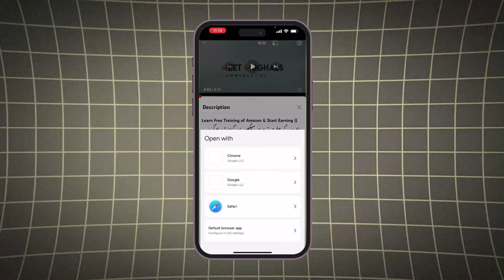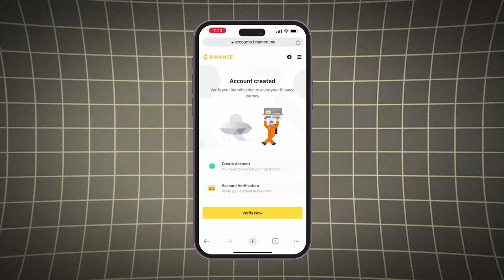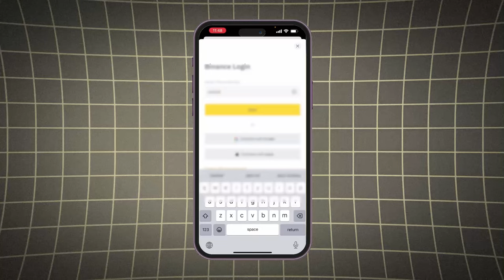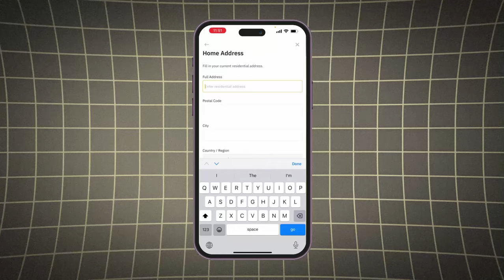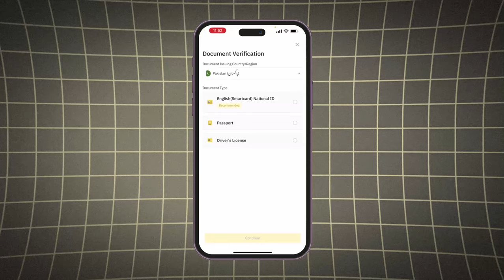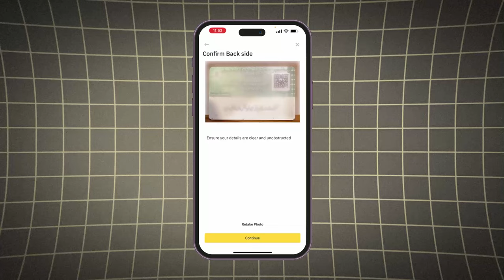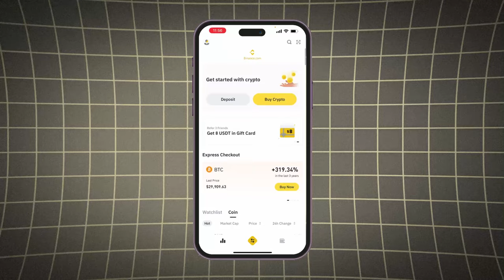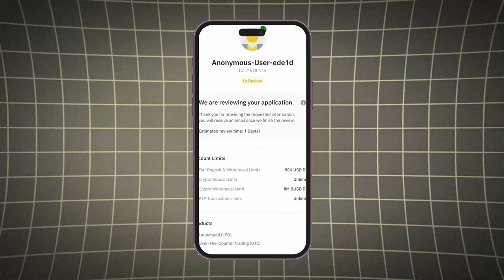Make Dollars Online Using Your Phone, Binance A to Z Complete Crash Course - Lecture 1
Make Dollars Online Using Using Your Phone, Binance A to Z Complete Crash Course - Lecture 1

🚀 Welcome to "Make Dollars Online Using Your Phone: Binance A to Z Complete Crash Course - Lecture 1" 🚀

In this first lecture of our series, we dive into the foundational steps you need to get started with Binance - one of the world's leading cryptocurrency exchanges. Whether you’re a complete beginner or looking to sharpen your skills, this video is tailor-made for you. We cover everything from creating your Binance account to getting it fully verified, setting you on the path to successfully trade and earn online using just your phone.

🔍 What You Will Learn:

Step-by-Step Account Creation: Follow our detailed guide to set up your Binance account directly from your phone.
Verification Process: Learn how to verify your account to unlock full trading capabilities and enhance security.
Essential Security Tips: Tips on securing your account against unauthorized access.
First Look at the User Interface: A brief tour of the Binance app to get you familiar with its features and functionalities.
📝 Detailed Breakdown:

Introduction to the series: We start with an overview of what you can expect from this complete crash course and how it will help you make money online using Binance.
Why choose Binance for trading?: Discover the advantages of using Binance, including its user-friendly interface, security features, and extensive market access.
Downloading and installing the Binance app: Step-by-step instructions to ensure you have Binance ready to go on your smartphone.
Creating a Binance account: Walkthrough the signup process, providing tips for filling out your details accurately.
Verifying your account: A crucial step to enable withdrawals and increase your account's security measures. We guide you through each verification stage.
Securing your account: Best practices for keeping your Binance account secure from potential threats.
Navigating the Binance app: Learn about the key features of the app and how to use them effectively for trading.
📌 Why This Video is a Must-Watch:
This video is crucial for anyone looking to enter the world of cryptocurrency trading. We ensure that you start on the right foot with a secure, fully verified Binance account. Plus, our tips will help maximize your trading experience using mobile platforms, making it convenient to trade on-the-go.